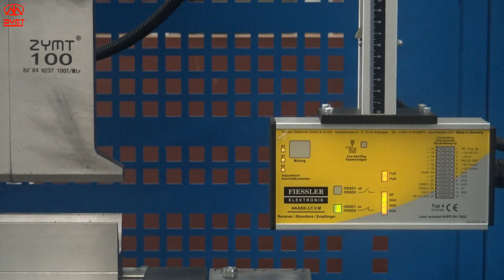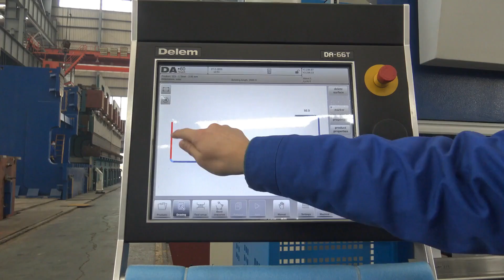Press Brake Automatic Follow up System 400T6000 Operation (Factory Hot Sale)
ZYMT Press Brake Automatic Follow up System 400T6000 Operation(Factory Hot Sale)

1.Overall welded and processed structure.
2.Closed loop control mode composed of electric-hydraulic servo valve and measure ruler.
3.Ensure the highest control precision,bending accuracy and repositioning accuracy are also reachto the highest level.
4.ZYMT back gauge mechanical can be multi-axes controlled.
5.Integrated hydraulic system decrease the pipe connections,oil leakage,and increase the stability and overall beautifies.
6.Worktable equipped with hydraulic and mechanical compensation to avoid the deformed upper beam from affecting the quality of the work piece,it’s automatically adjusted by the CNC controller with convenient and accuracy.
7.CNC hydraulic press brake’s controlled normally uses Holland DELEM,Italy ESA,Swiss CYBELEC,all with multi-languages.

Standard components:
Delem DA53T
3+1 axis control(Y1,Y2,X+V)
Grating ruler(Spanish FAGOR)
Germany BOSCH-REXROTH oil PUMP
SIEMENS mail motor
Ball screw and linear guide-Taiwan PMI
Backgauge positioning system
Double servo motor and servo drive
Manual mechanical crowning(above 300T)
180° adjustable front support arm with linear guide
X,Y axis servo motor control
Fast clamp
Amada or Euro type tooling